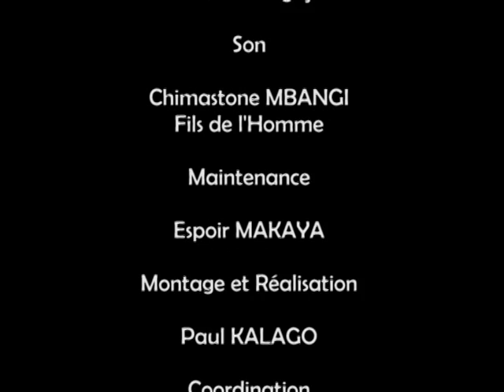Ecriture Mandombe - Festivités CENA & CEK : 4 janvier 2016 à Nkamba - Partie 3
Première Journée